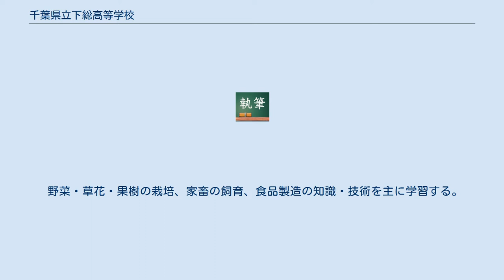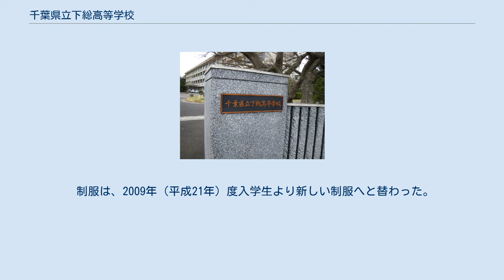千葉県立下総高等学校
自動車整備士養成施設_(3級)
千葉県立下総高等学校（ちばけんりつ しもふさこうとうがっこう）は、千葉県成田市名古屋にある公立高等学校。
 創立100年以上の歴史を持つ学校で、また県内唯一の専門総合高校であり、将来の人材育成として専門教科に力を入れている。
グランドや野球場を含め東京ドームの約5倍という広大な敷地面積を有している。
校舎裏には「志耕寮」という寮がある。
原則として園芸科生徒が1年次に前期・後期に分かれ半年間入寮することが義務付けられている。
寮には他の学科の生徒も入寮、生活することができる。
 野菜・草花・果樹の栽培、家畜の飼育、食品製造の知識・技術を主に学習する。
 自動車工学・自動車整備を中心に、機械・電気・コンピュータなどについて学習し、卒業後に受ける3級自動車整備士国家資格を目指す。
 工業系の実習においては、少人数の班に分かれて学習し経験を積むことで一人一人が広分野に通じるプロフェッショナルになることを目的としている。
 技能･特別教育講習会で試験を受け、合格することで様々な資格を得ることができる。
 産業社会の国際化・情報化に対応できる人材を育成するとともに、簿記・ワード・コンピュータの利用技術などの資格取得に向けて学習し、ビジネスに必要な基礎的な知識と技術を修得する。
また、興味・関心、進路希望に基づき、会計コースと情報コースに分かれ、それぞれの専門性の深化と上位資格の取得を目指す。
 2018年（平成30年）度の入学生より、学科名が変更された。
それまでは上記括弧内に記載の学科名であった。
 制服は、2009年（平成21年）度入学生より新しい制服へと替わった。
 これまで、学校行事（入学式や卒業式）の際のみ付ける必要があったネクタイは義務化された。